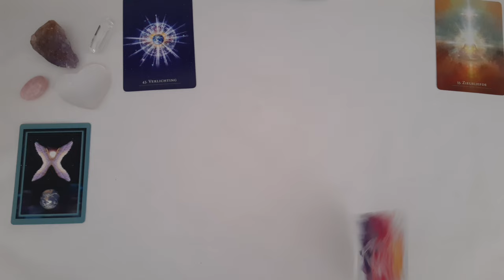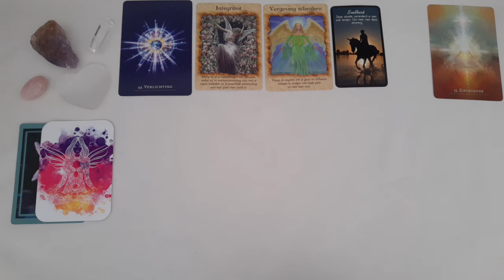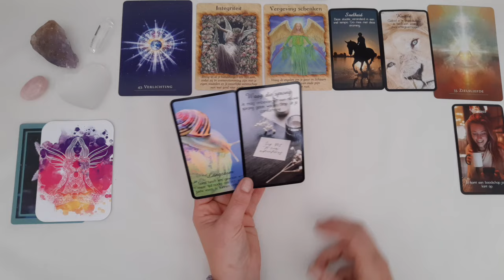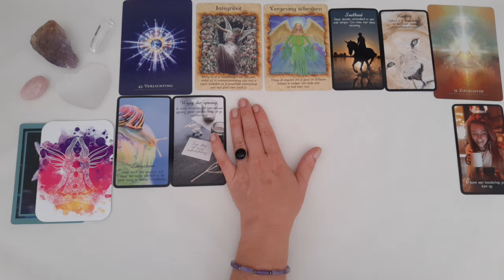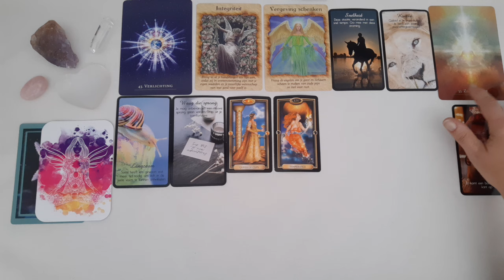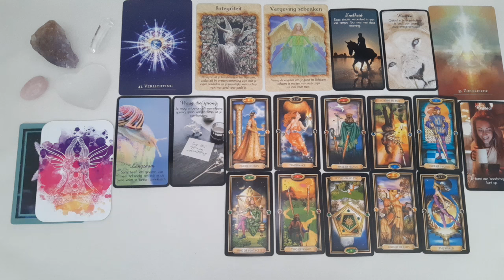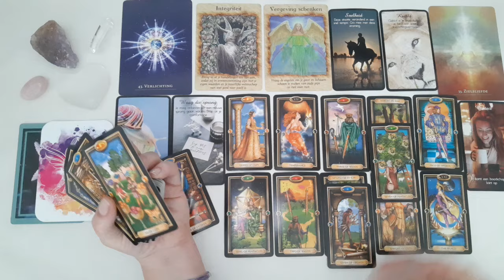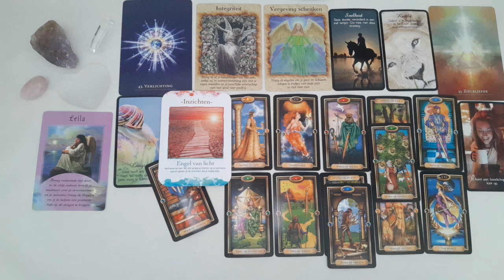😘Boodschappen van jouw Engelen- Ze zijn er altijd voor je- Tarot reading -Licht en helderheid 💫